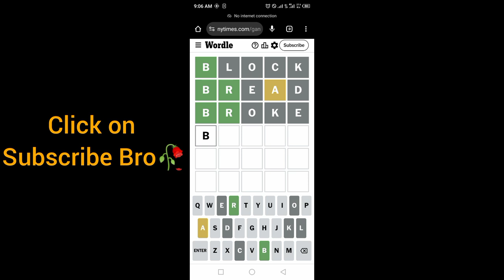Wordle New York Times NYT Today Answer 12 September 2024 Thursday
WORDLE No.1181